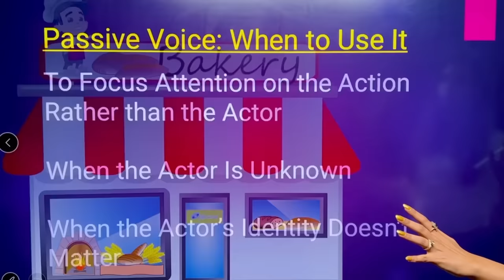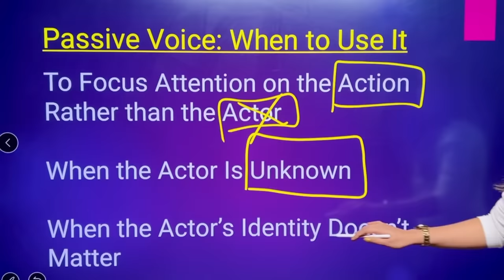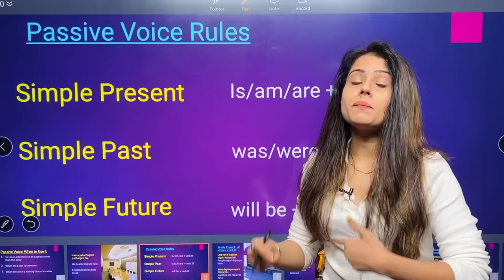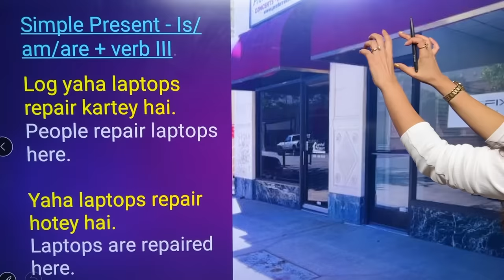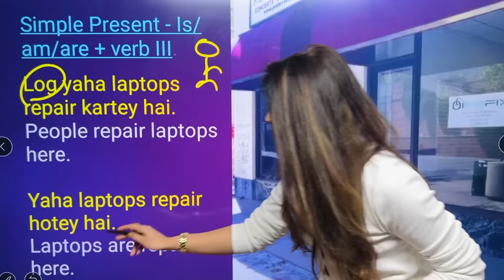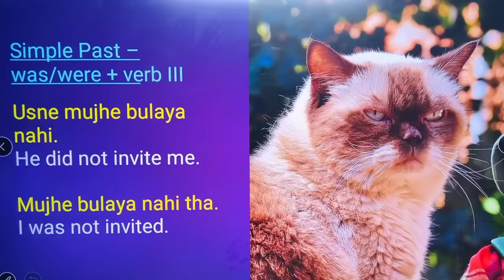What is PASSIVE voice and WHY do we use it? - Identity | Rules | Exercise | Sentences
Dear, youtube family In today’s session we are going to learn about passive voice.
Do you know what the passive voice is, how to form the passive, and when you should use the passive in English? In this free spoken English course, you can learn about the passive voice in English. You can see what it is, how to form it, and how to use it.

This is the Day - 33 video of our Free Spoken English Course provided by Ocean English Academy.

Want more practice? Get help from certified trainers to continue improving your vocabulary and grammar understanding

What you can learn in this free-spoken English lesson:

- How to construct the passive voice.
- How to form different tenses in the passive voice.
- How to use the passive to change the priority of a sentence.
- How to use the passive voice when the subject of a verb is anonymous or insignificant.
- How to use the passive voice to sound more impersonal and indirect.

Call us to know more - 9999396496

Learn English for free through our Instagram accounts. -